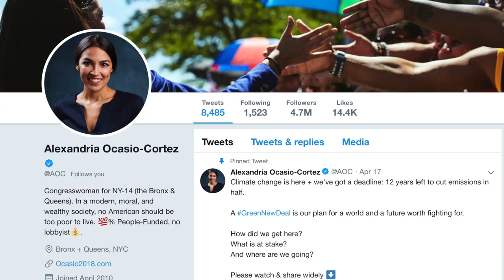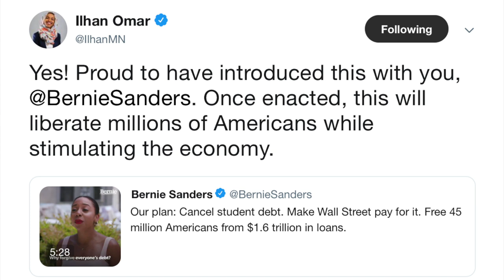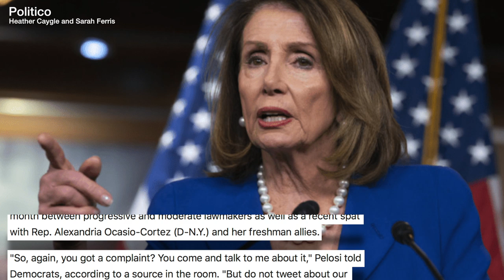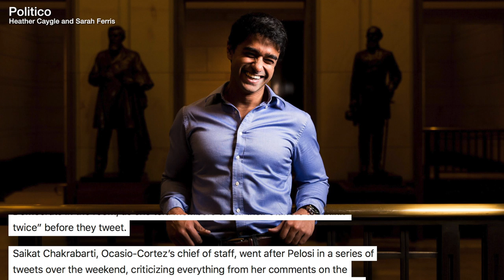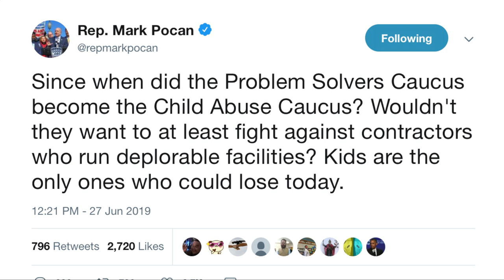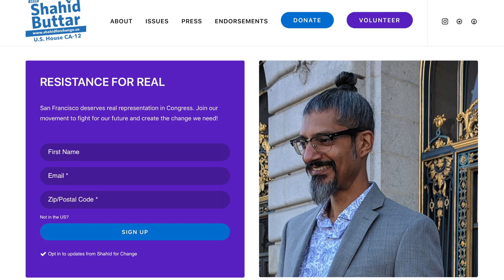Nancy Pelosi Scolds Progressives for Mean Tweets About Corporate Democrats